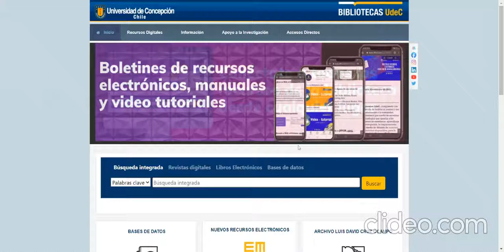¿Cómo buscar un libro impreso en el catálogo?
Brevemente, te enseñamos a buscar un libro en formato impreso en el catálogo, lo que te permitirá obtener los datos necesarios para solicitar el préstamo del ejemplar.